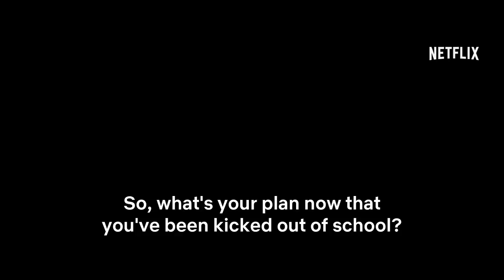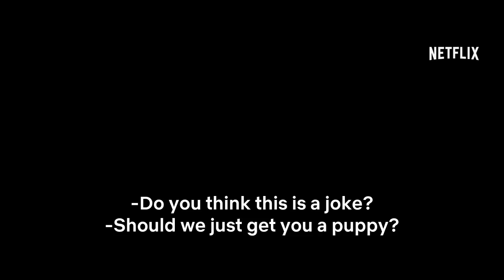Unicorn Store | Official Trailer [HD] | Netflix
A woman named Kit receives a mysterious invitation that would fulfill her childhood dreams. Directed by and starring Brie Larson. Watch Unicorn Store April 5 on Netflix!